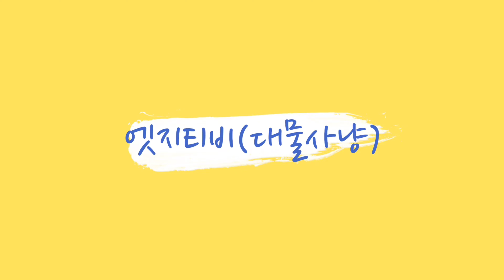FISHING TV "대결" 강신일프로 : 엣지티비(미리보기)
강신일 프로님과 "대결" 촬영 재밌게 했습니다 본방사수 부탁 드립니다

6월 20일 월요일 22시 본방
(격주 본방, 격주 재방)
''대결'' 시청가능한 채널
Skylife 121번
Btv(sk)244번
올레 (kt) tv 119번
uplus tv(lg)122번
무료앱 옥수수tv 에브리온tv

''대결'' 방송시간 fishingtv
월요일 22시
목요일 16시
금요일 07시
일요일 16시

입니다.

6월20일부터 2주간 재방